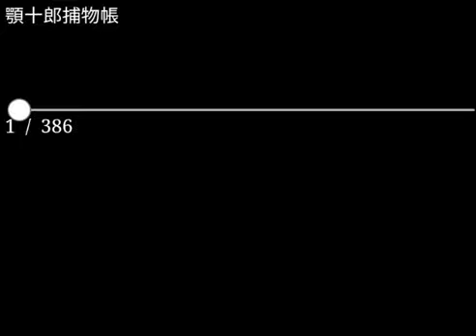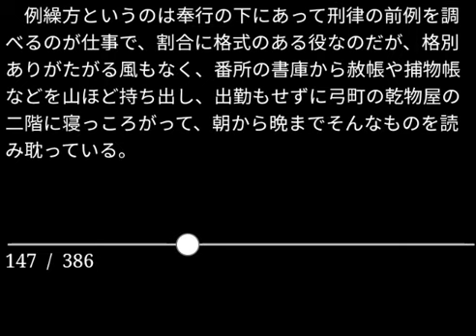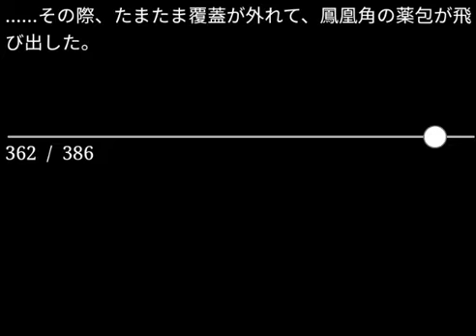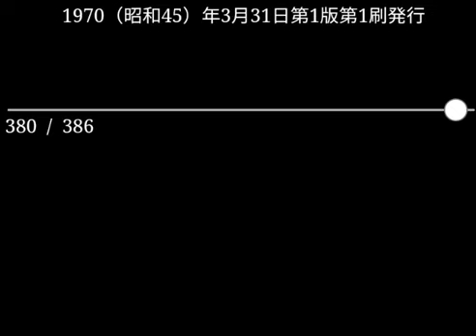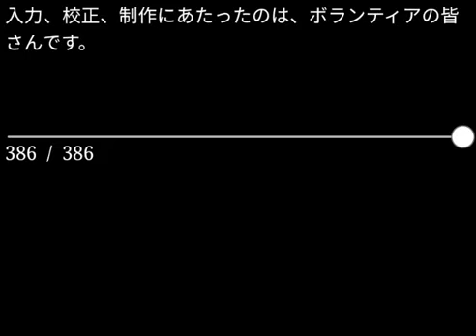【朗読】久生十蘭「顎十郎捕物帳 稲荷の使」（青空文庫）【字幕付】